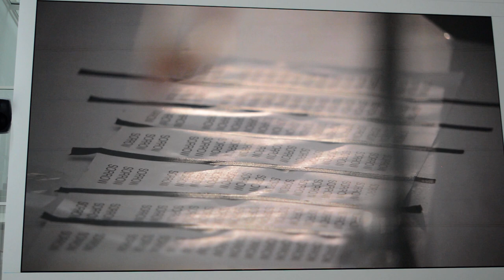A lot of Sorrow. The National and Ragnar Kjartansson. 7/18 part. Full time performance 6h 9m 35